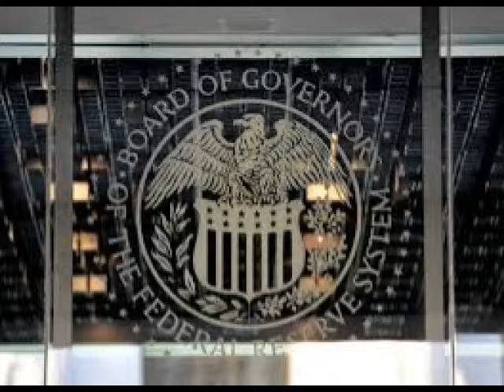Vamos a llamar a esta sección “Desde el Comité de Inversiones de Somoza Musi”...